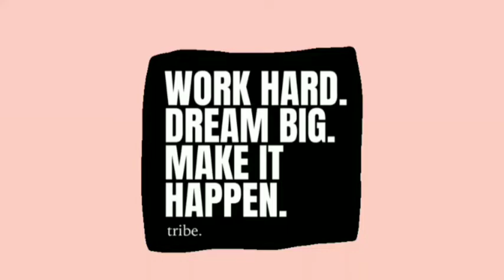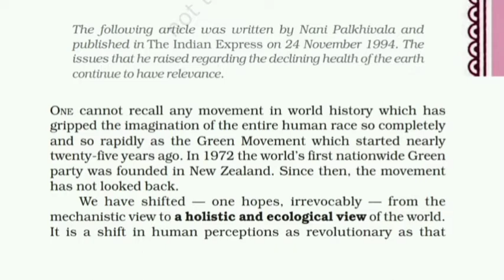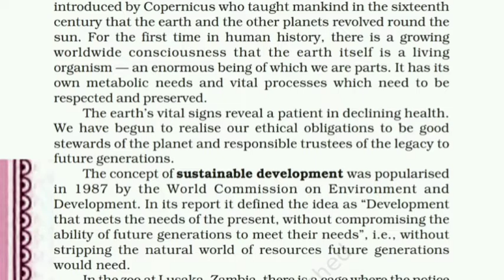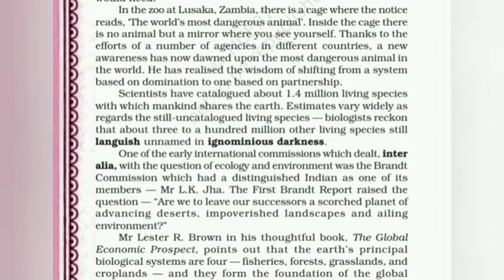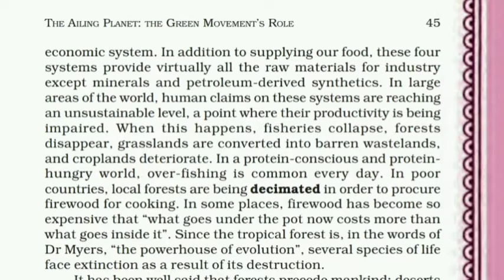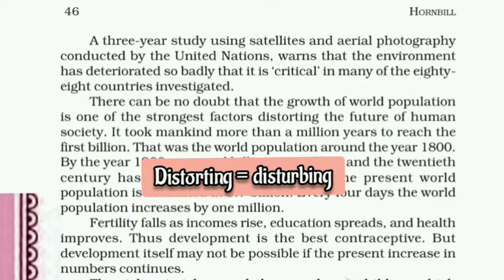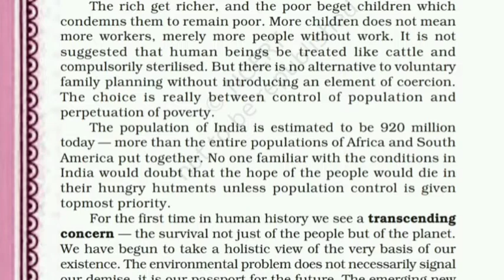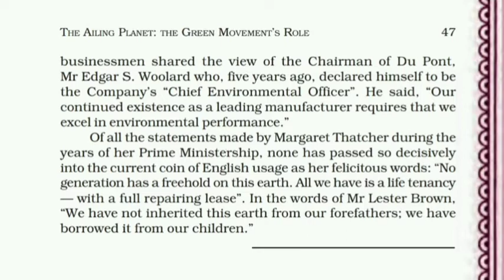The Ailing Planet 🌎 Ch-5 Hornbill/ English - Class 11 CBSE NCERT ✨ Simple explanation 🌼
Everything displayed in the video , otherwise stated , belongs to me , Kiara Sharma. Please consider taking permission to use my resources through an E-mail !

Socials 💌
Pinterest - Kiara Sharma ( kiarasharma7504 )
Spotify - Kiara : Perfectly Imperfect
Google Podcasts - Kiara : Perfectly Imperfect